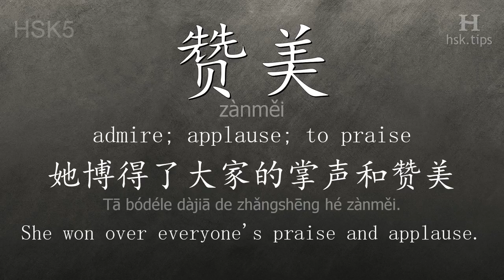Chinese HSK 5 vocabulary 赞美 (zànměi), ex.1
In this video the chinese character is from HSK level 5. And it is "赞美", pinyin: "zànměi", which means "admire; applause; to praise".
Listen to native mandarin speakers saying "赞美" and the example: "她博得了大家的掌声和赞美。", it means "She won over everyone's praise and applause."